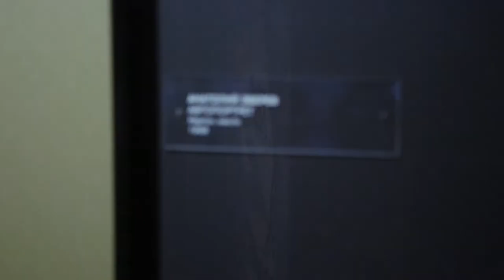ЛИКИ / ЛИЦА / МОРДЫ - выставка Музей AZ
ЛИКИ / ЛИЦА / МОРДЫ - 11 марта – 11 июля 2021

Варвары предпочитали изображать Морды — и веселей, и чтобы силы враждебные отпугнуть. Христиане взялись за Лики - ведь главным предметом изображения стали сцены из Ветхого и Нового Заветов. В эпоху Возрождения художники достигли вершин мастерства, которое все более и более утверждало величайшее достижение христианской культуры — несомненную ценность человеческой личности, созданной по образу и подобию Господа Бога. И постепенно в изображениях ликов святых стали проступать черты современников и соседей творцов. Главным для великих художников был свет, и свет этот был божественным и превращал Лица в Лики.

Где-то после Великой французской революции Божественный свет стал меркнуть, и на смену Ликам пришли Лица — сначала знатные и величественные, а потом и простонародные — во всем многообразии характеров и черт разноплеменного человечества.

Но грянул век двадцатый. И столкнулись в нем и Лики, и Лица, и Морды.  Христианская культура была сильно ранена, но не умерла, посему предметом искусства и стал "ряд волшебных изменений милого лица". И в литературе, и в живописи, да и в нашей повседневной жизни мы с волнением наблюдали, как лица превращались в морды, "но все же, все же, все же" иногда — в лики.

В стенах нашего музея Лики, Лица и Морды посмотрят в глаза друг другу и зрителям в XXI веке.

Создатели проекта:
Генеральный директор Музея АZ — Наталия Опалева
Автор и куратор — Полина Лобачевская
Художник-постановщик — Анатолий Голышев
Медиахудожник — Платон Инфанте